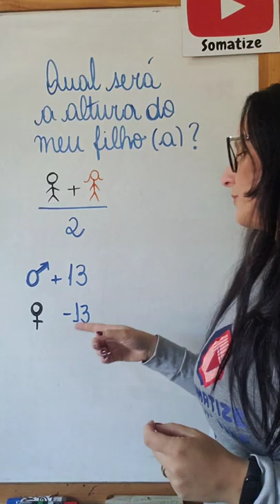Qual será a altura do meu filho (a)?